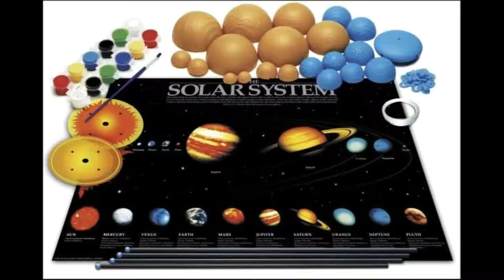Solar System Model For Kids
Welcome to Barrett's Adventures!

Are you looking for some fun science projects to get you through the summer boredom. In today's video I am unboxing a Solar System Model Making Kit and will show you how to make a solar system.

It was a pretty simple task but you definitely need more glow paint if you actually want the planets to glow. Join me and find out if this could be your next summer science project.

Now Let's Do This!